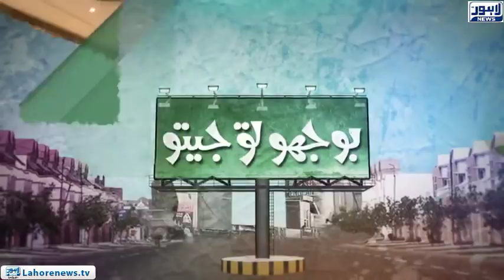Bhoojo To Jeeto (Fortress Square Mall) Episode 349 - Part 02